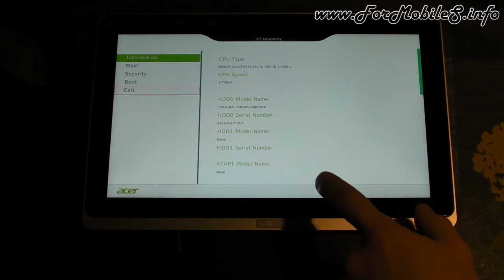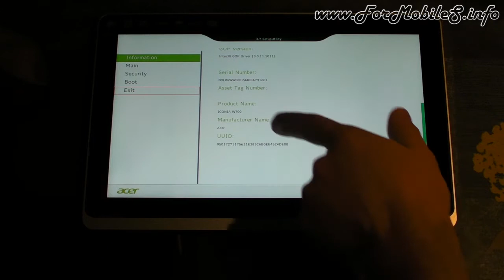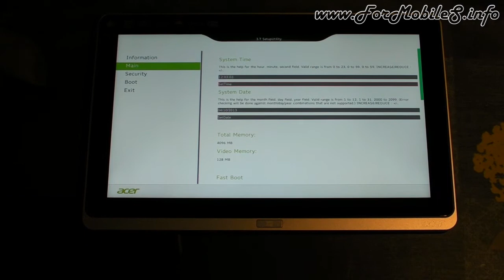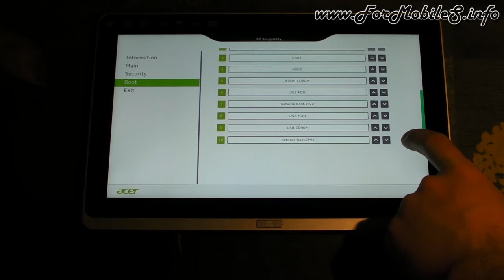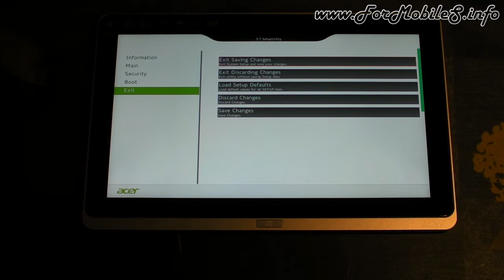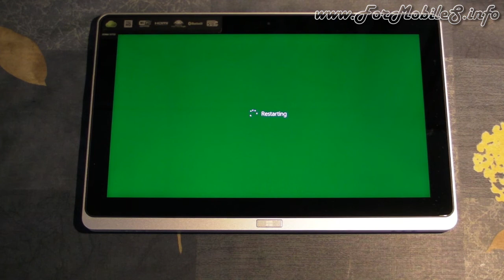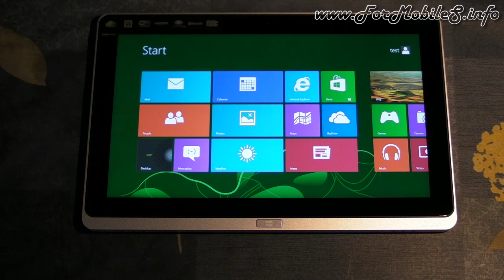Acer Iconia W700 - Spegnimento PC, gestione BIOS, avvio Windows 8 Pro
Iniziamo a vedere da vicino le capacità di lavoro e di espansione di questa unità tablet, come da titolo vediamo quindi quali sono gli spazi di manovra del BIOS di sistema.
Il tutto ha un'impronta basica (sorprende la compatibilità con il tocco sullo schermo), come visibile è un BIOS privo di fronzoli estetici, completo e dotato dello stretto necessario.
Interessante la possibilità di gestirlo comunque in questo modo, si può pensare di sfruttarlo più a fondo di un semplice tablet con parametri più stringenti in termini di sicurezza e di avvio.
I tempi di arresto e accensione della macchina sono ottimi, come visibile serve soltanto una manciata di istanti per avere il tutto pronto ed usabile, per un rapido uso sul campo.
A seguire alcune schermate che riportano ciò che Acer ha stabilito essere necessario per l'utente finale, ovviamente si può disabilitare selettivamente ciò che personalmente si ritiene superfluo.